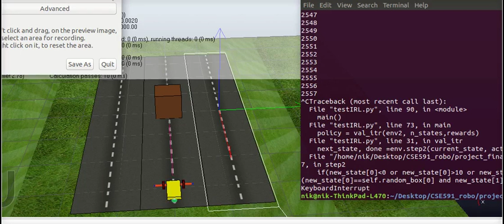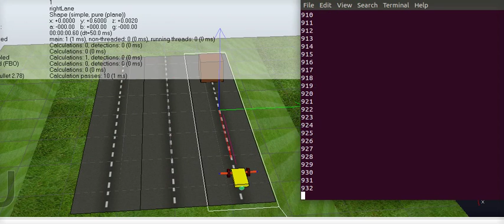CSE 591 - Inverse Reinforcement Learning demo